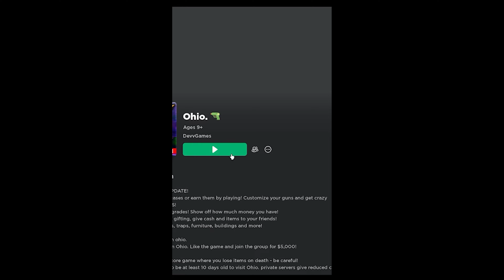Wait...The Game Exists??? 😲😲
The "Ohio" Roblox Game